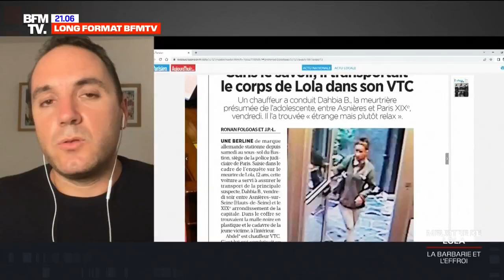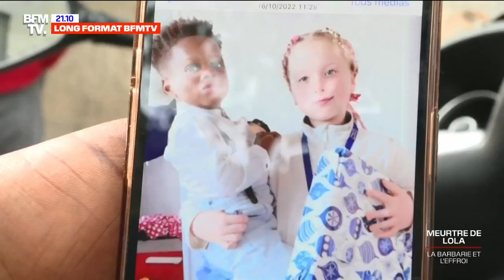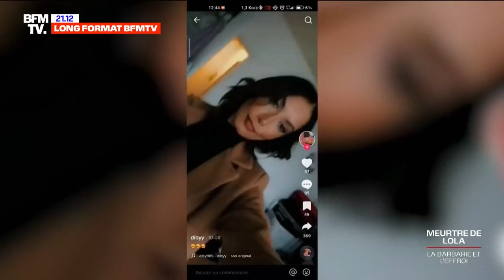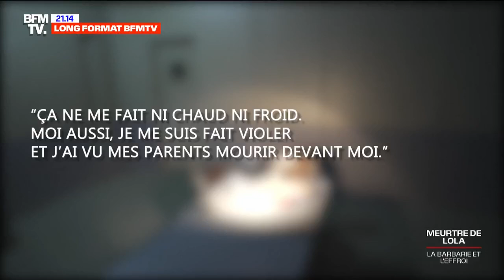"Meurtre de Lola: la barbarie et l'effroi": revoir notre long format inédit